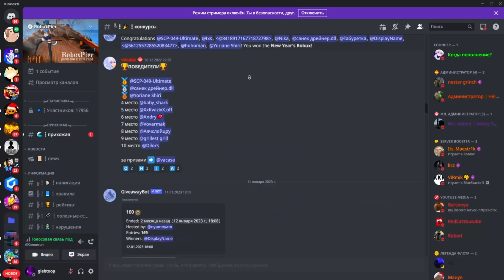⚔ВСЁ ЗАНОВО за Мечника В БЛОКС ФРУТС - #5😱 Blox Fruits Roblox⚔ПОЛУЧИЛ ВСЕ МЕЧИ 2 МИРА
║🎇МОЙ ДС - glebtoop#9814🎇
║👩‍🎓МОЙ ПРОФИЛЬ - glebsworde👨‍🎓

блокс фрутс,блокс фрутс стрим,стрим блокс фрутс,blox fruits,бф стрим,стрим бф,blox fruits стрим,блокс фрут стрим
ОБНОВА 18 УЖЕ СКОРО! НОВАЯ ЛОКАЦИЯ, РЕВОРК МЕЧЕЙ, РЕВОРК ФРУКТОВ 😱 Блокс Фрутс Обновление 182x XP.
positive, happy energy featuring popular videos on Roblox Roleplay Simulators, Ro Ghoul, Shindo life Anime Fighting Simulator, Roblox Naruto, Tower Battles, Ninja Legends, Murder Mystery, Adopt Me, Minecraft, CS GO, Brawl Stars, GTA 5 gameplay and much more!!! Thanks for checking us out. BloxFruits блоксфрутс нуб нубипро роблоксер челлендж игрынапк glebtoo►🥶Купил Аккаунты В Блокс Фрутс за 🌑100, 1000, и 10000 Рублей | Blox Fruits Roblox🤑😍РОЗЫГРЫШ ФРУКТА SPIRIT ROBLOX BLOX FRUITS🤩ПОЛУЧИ ФРУКТ БЕСПЛАТНО😏DRAWING OF THE FRUIT SPIRIT BLOX🍈Блокс Фрутс 2 мир 😱 Роблокс Ван Пис ⚔ Roblox Blox Fruits second sea😎🤑ЧЕЛЛЕНДЖ ДЛЯ ПОДПИСЧИКОВ НА 1000 РОБУКСОВ 🤑?A CHALLENGE FOR SUBSCRIBERS FOR 1000 ROBUX ?😍🤑РОЗЫГРЫШ НА 100 РБ ROBLOX 😏🤑DRAW FOR 100 RB ROBLOX 😏🤔САМЫЕ ЛУЧШИЕ ФРУКТЫ ДЛЯ ФАРМА В BLOX FRUITS ROBLOX😎Самые НЕДООЦЕНЁННЫЕ ФРУКТЫ в Блокс Фрукт🍍 !?| Blox Fruit 18 Update ROBLOX BLOX FRUITS😎🍈Самые НЕДООЦЕНЁННЫЕ ФРУКТЫ ДЛЯ ПВП в Блокс Фрукт🍍 !?| Blox Fruit 18 Update ROBLOX BLOX FRUITS😎